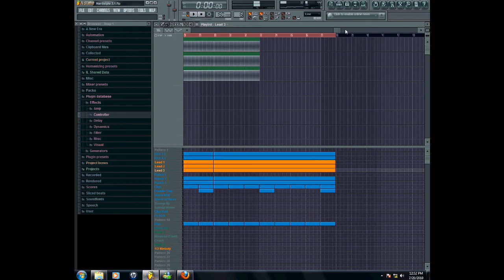BassJunkiez - Hardstyle Demo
Hey guys! BassJunkiez, back with a new Hardstyle demo. Tell me what you think about it, like OR dislike it. This is just the build-up, building into the main part of the song. And remember, IT IS JUST A DEMO! Not all sounds are final. Things will be changed. Also, its not well mastered, considering its just a demo :P Thanks!